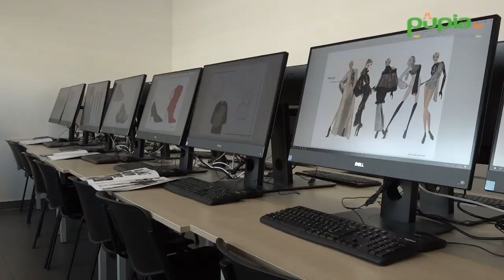Napoli - "Its Campania Moda" inaugura nuovo anno accademico (04.02.20)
- Napoli - Creare percorsi formativi gratuiti, altamente professionalizzanti per giovani diplomati, in grado di rispondere alla domanda di occupazione proveniente dal settore della moda e del design.

(04.02.20)